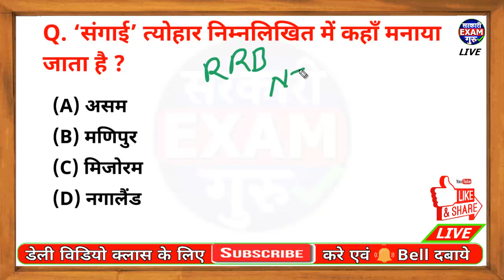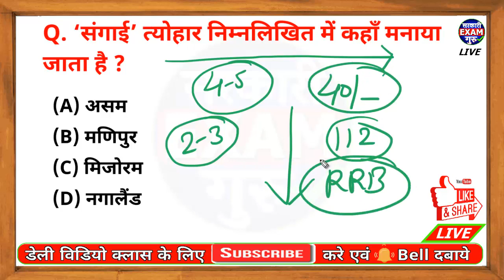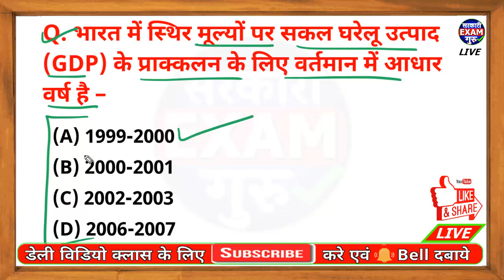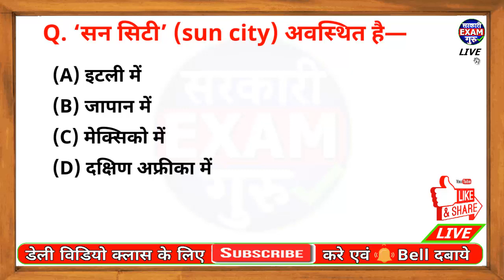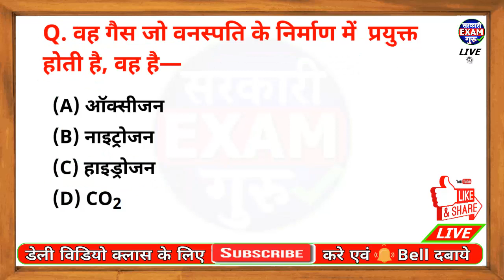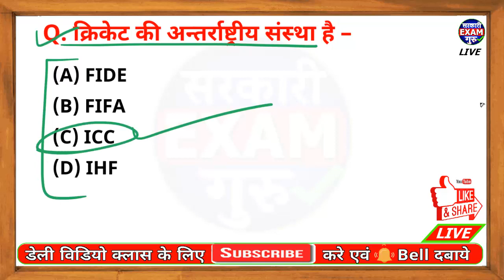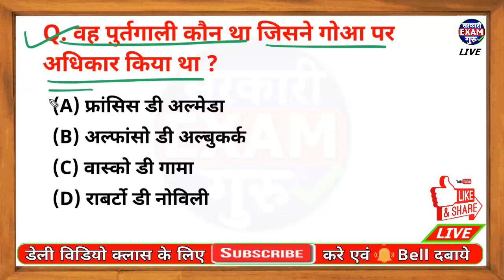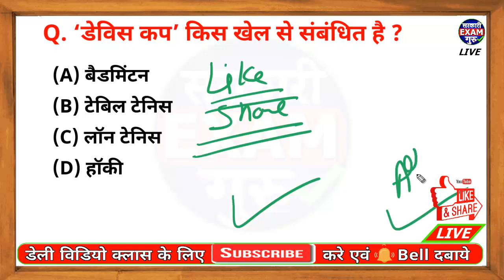RRB NTPC GK Model Paper 2019 Part 112 | RRB Railway GS NTPC Previous paper 2019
Hi aspirants, in this video we discuss the most important Railway RRB NTPC GK GS Model Paper 40 MCQ part 112 and also Previous Year General Awareness and general science question and this question asked in railway RRB exam 2019. In this video Most important Railway RRB NTPC previous year science and GA MCQ also given. Railway RRB Previous year question of GK and GS subject are given. RRB NTPC General Knowledge and General Awareness Previous Year MCQ are given. in this video railway current affairs also given. Daily rrb current affairs is also given. This is the most important model paper MCQ for railway rrb ntpc exam 2019.